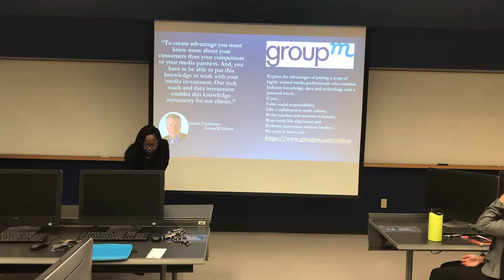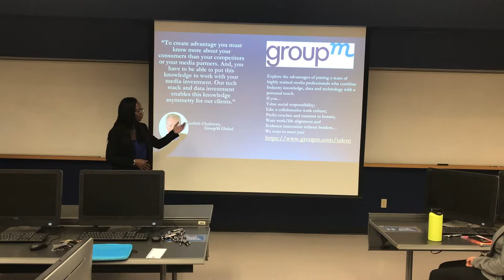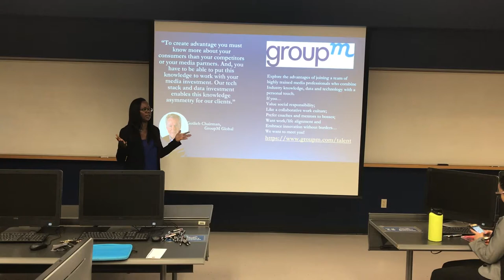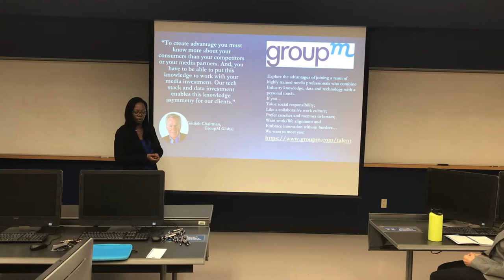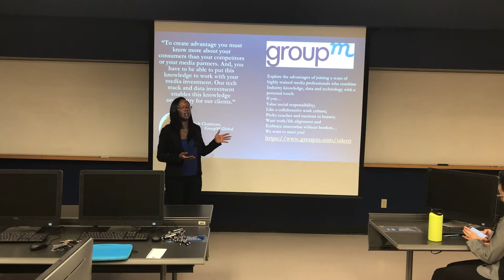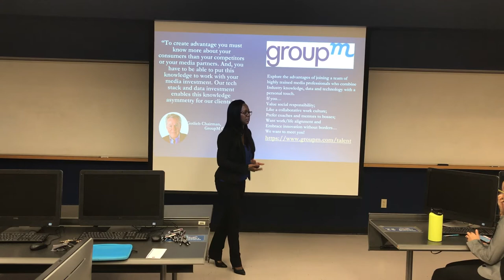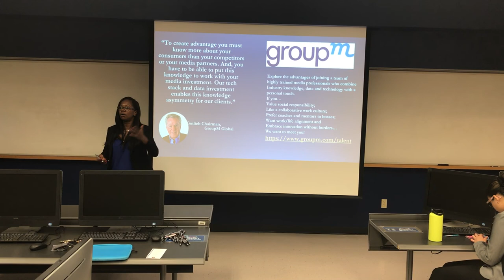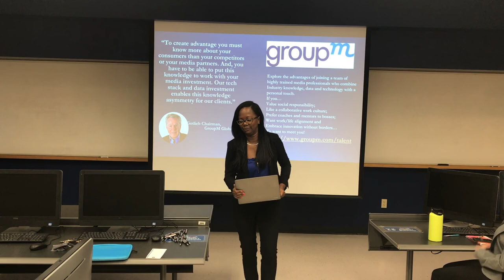FAU Marketing Presentation by Chantal Forster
FAU College of Business Career Day Presentation for GroupM